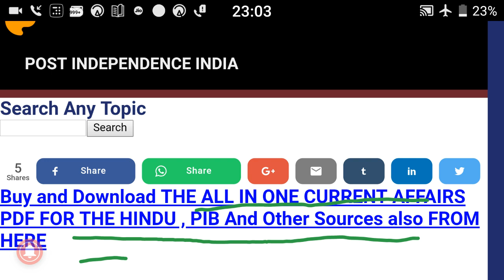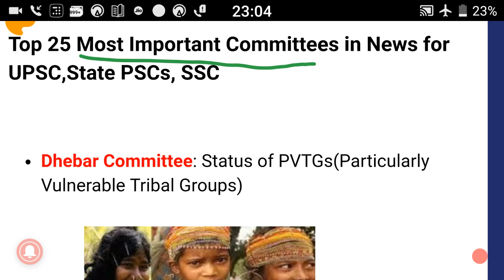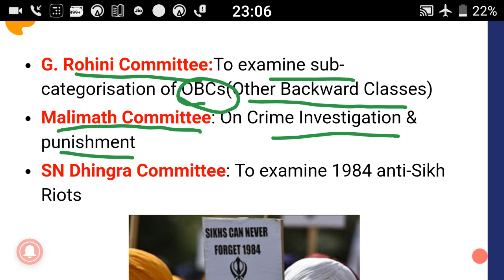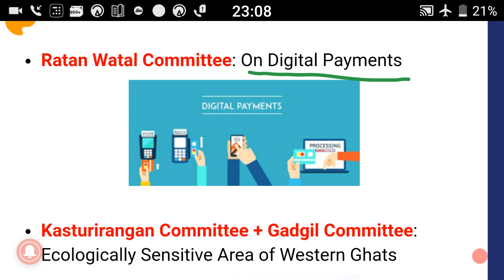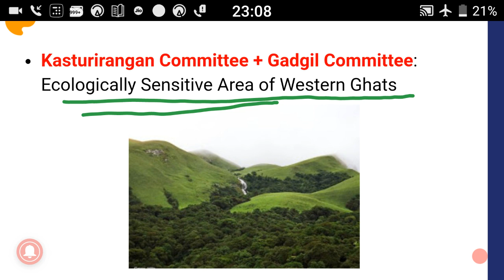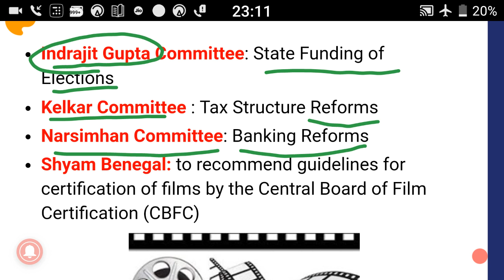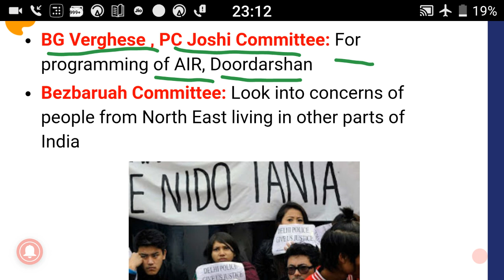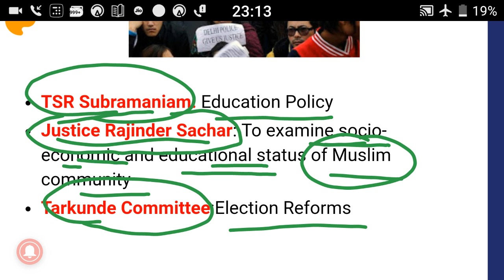Most Important Committees In News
Committees have always been the favourite in exams like Upsc and SSC.

We will discuss 25 mist important Committees in this video.